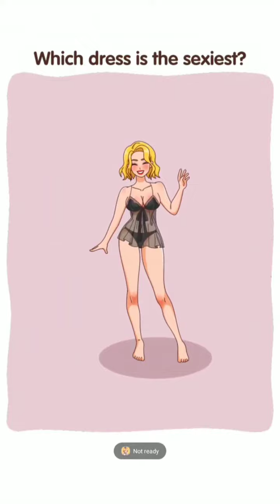BRAIN QUIZ AIR HOSTESS LEVEL 41 - 50